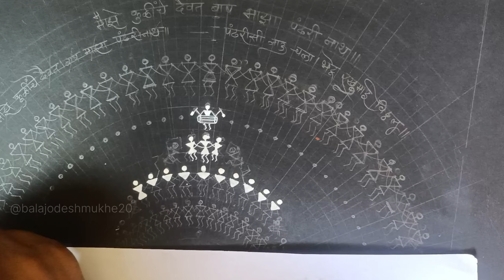vitthal warli painting balajideshmukhe20 @balajideshmukhe_artist